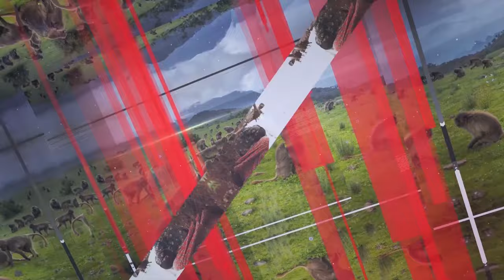መማር ለሀገር ምን አበረከተ ክፍል 2 - ናሁ ጉዳይ